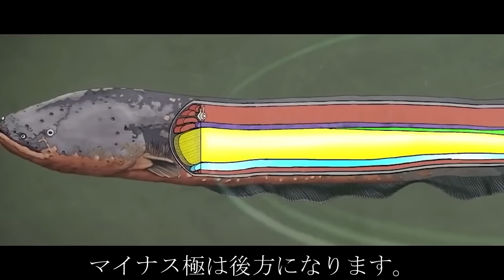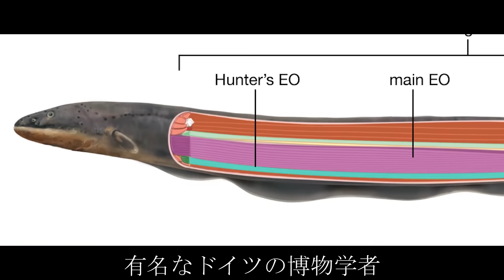超危険！デンキウナギの実力拝見！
世界には数百種もの電気魚が存在しますが、デンキウナギは、その中でも最も危険な存在です。毎年犠牲になる人の数で言うと、デンキウナギは、悪名高いピラニアを上回るほどなのです。ちなみに名前は「ウナギ」となっていますが、見た目が似ているだけで、分類的には近縁種ではありません。デンキウナギの電気は強力で、生後わずか数日、体長2〜3センチメートルの稚魚であっても、素手で捕まえるとかすかに痺れを感じるほどです。